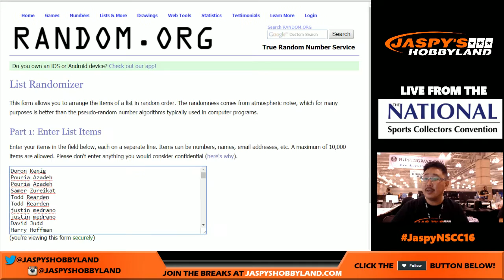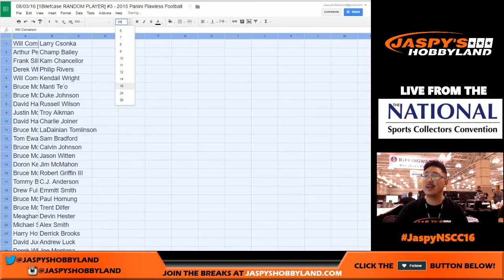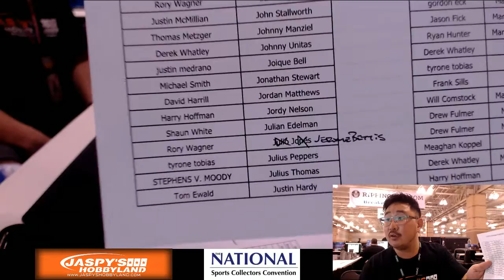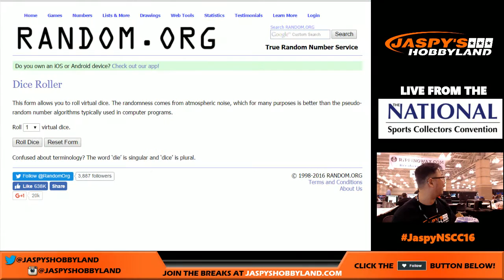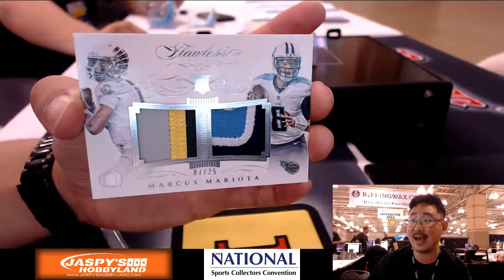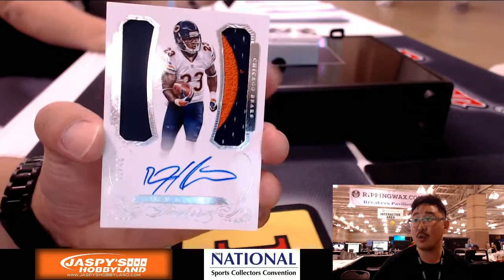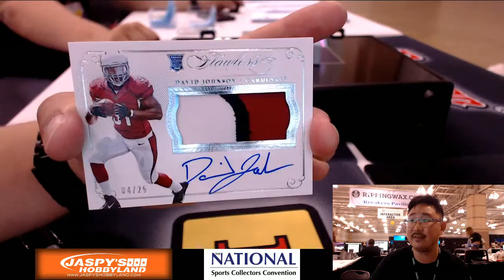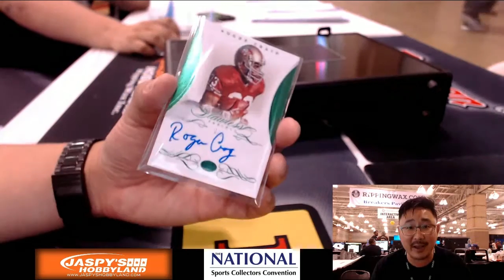08/03/16 [1Briefcase RANDOM PLAYER] #3 - 2016 Panini Flawless Football